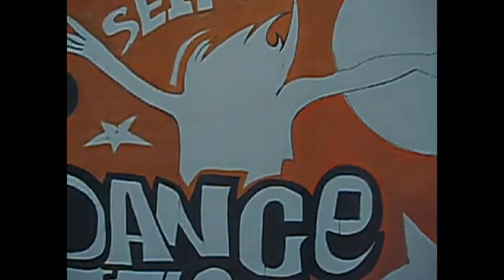Peo - OVER AND OVER AGAIN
By  Peo & Rod West
From the album
Climbing to the sun

Recorded in
Sharm El-Sheikh
 Egypt